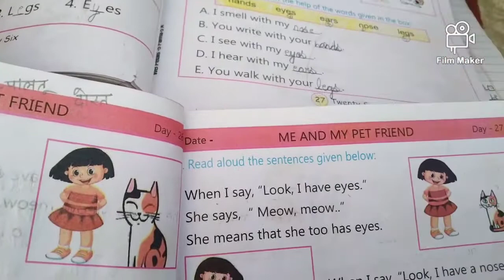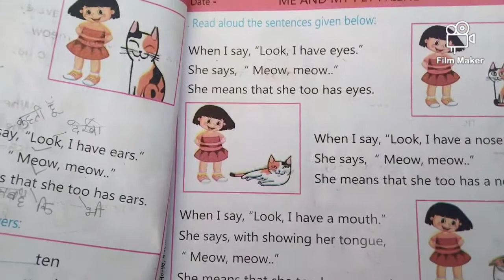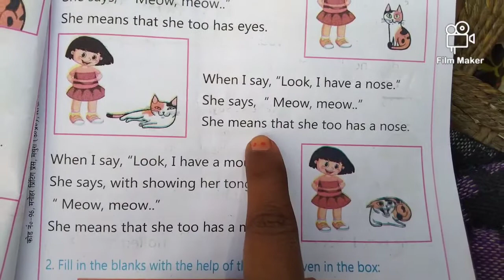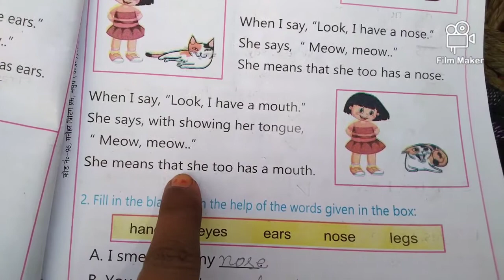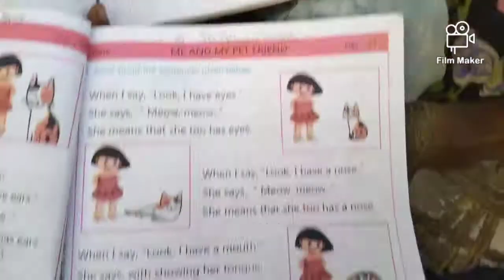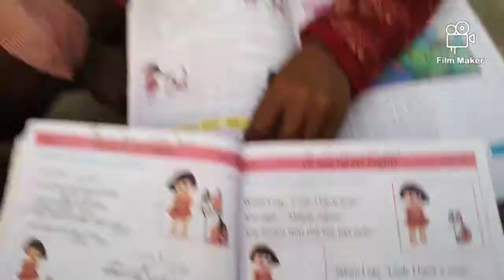Me and my pet friend part 2 day 27 from spring/petals book class 4/5